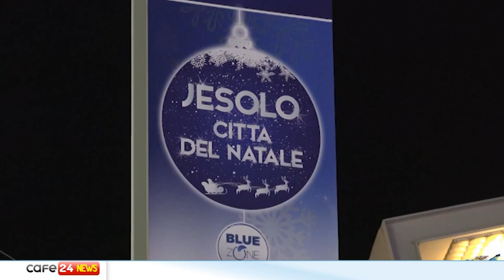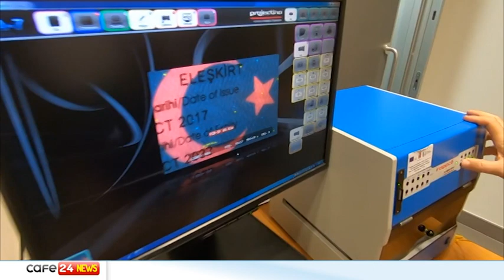CAFE24 TGVENEZIA MAR 31 OTTOBRE 2023